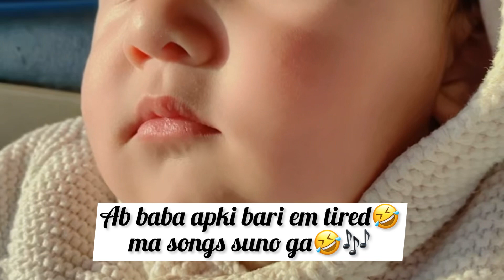7months old baby dayout🐣|baby ny gari chlai🚙driver Izuu|Baba yehan py b busy🤬@Izaan_T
7months old baby dayout🐣|baby ny gari chlai🚙driver Izuu|Baba yehan py b busy🤬@Izaan_T